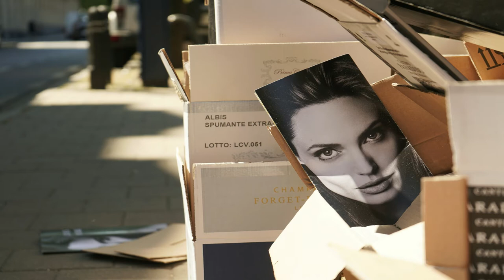LLEGARON ELLAS: La más amplia colección de curiosidades que no te puedes perder